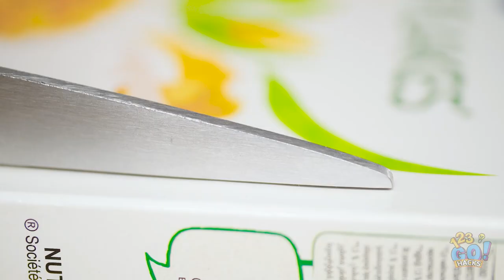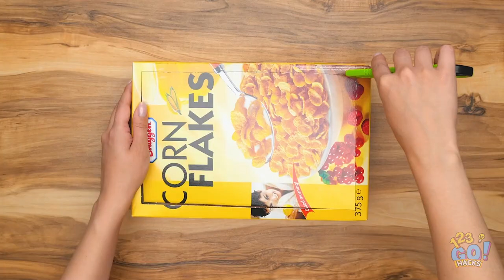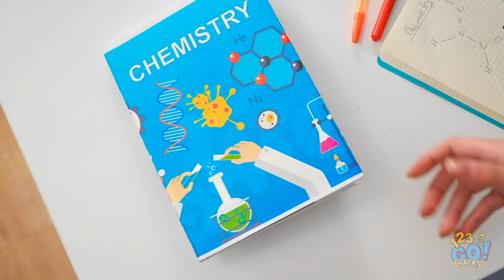TASTY FOOD HACKS || Incredible and Yummy Food Tricks and Ideas By 123GO! HACKS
Hey, guys!👋

Do you like food hacks? How many of them do you know and use in your daily kitchen life to make your food more yummy?

We know a lot of tasty food hacks and tricks that'll make people admire your food masterpieces, In this video you find the best viral food hacks DIY ideas, yummy food tricks  to use in your daily food life.

Watch it till the end and let us know your food hacks in the comments below 👇 👇👇

123GO #123 GO! HACKS

TIMESTAMPS:
00:12 - how to make amazing snack from chips
00:55 - amazing idea to pop popcorn
01:40 - DIY sandwich hack
02:04 - pancake baking hack
02:43 - guacamole hack
03:23 - how to sneak candies from your mom
04:43 - how to bake marshmallows at home
05:14 - DIY sushi chopstick hack
06:13 - how to save your cereal from the dust
30:02 - bloopers